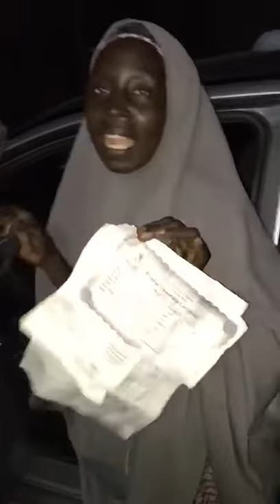Women leader in Bauchi State accepting donation by Mallam Usman Tuggar.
Women leader in Bauchi State acceptance of the donation by Mallam Usman Tuggar.